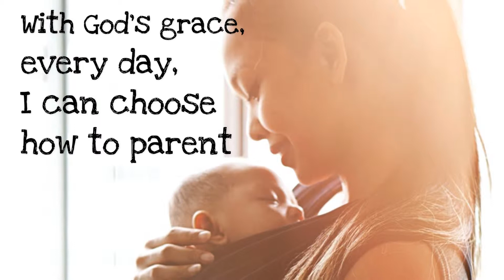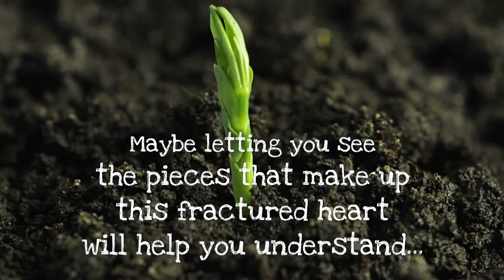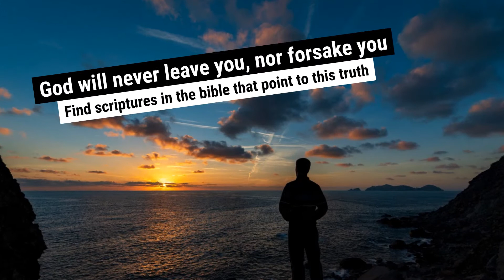Page 29 - "You Will Not Be Forsaken" Unexpected Love: Digital Interactive Devotional and Bible Study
Unexpected Love; Letters of Love to my Baby
by Julie Johnson with Stacey Weeks.
Digital Interactive Devotional and Bible Study for Unexpected Love.

Designed to encourage the believer to think and the seeker to believe.

If you do not have a physical copy of the book you can:
Step 1:Order Unexpected Love; Letter's of Love to my Baby from Amazon.ca
OR
Step 1b: Purchase a digital copy of the Interactive Unexpected Love Book
or instagram: @unexpectedlovebook

Unexpected Love is a collaboration of breathtaking images, by award winning photographer Julie Johnson, and heartfelt letters from parent to child, from conception to adulthood, grounded in the Word of God. Julie Johnson and Stacey Weeks combine their unique gifts and talents to celebrate the unexpected love we experience for our children, while touching on the trials and tribulations that come with raising them in a flawed world. Unexpected Love will encourage you, comfort you, and perhaps give voice to those things you want to say but cannot find the words to express.

10″x 10″ Fine Art Coffee Table Book with over 50 heartfelt devotionals available at Amazon.ca.

Questions:

1. What is the difference between putting your faith in God versus putting your faith in man?

2.Parent to child love is like no other.  What would the world look like if this love did not exist?

3.God will never leave you, nor forsake you. Find scriptures in the bible that point to this truth

Note: When answering a particular question, please copy and paste the question you are answering, before your answer.  Thank you!